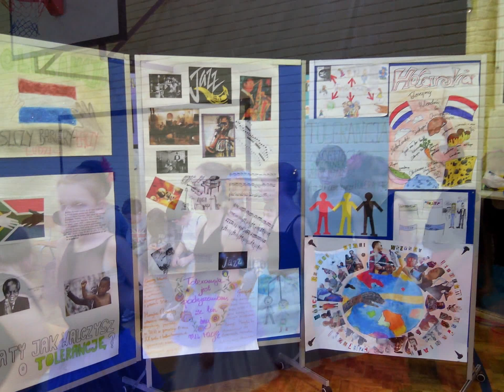Dzień Tolerancji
Dzień Tolerancji w naszym gimnazjum odbywał się pod hasłem "Nie szufladkujmy" nawet w muzyce. Co chcieliśmy przez to powiedzieć? Muzyka łączy a nie dzieli, a różne jej style i rodzaje dodają tylko barw naszemu życiu i tworzą wspaniałe przyjaźnie :)